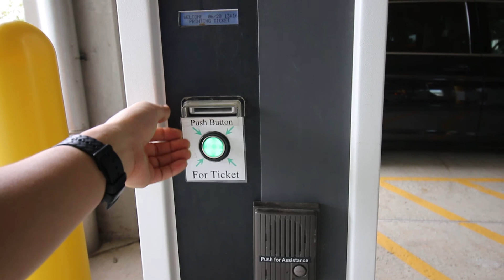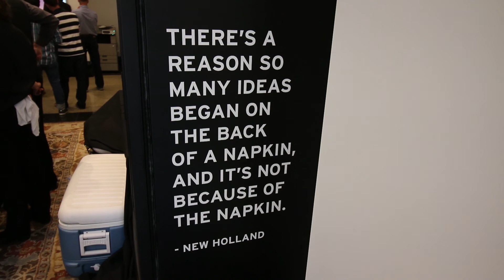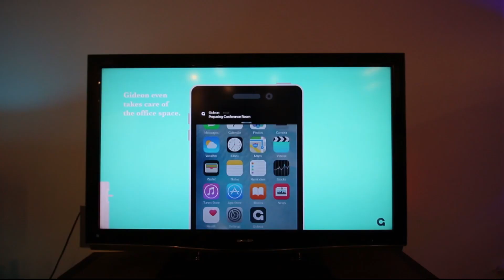Start Garden / Seamless IoT Demo Day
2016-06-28 - Ep 22: Start Garden / Seamless IoT Demo Day